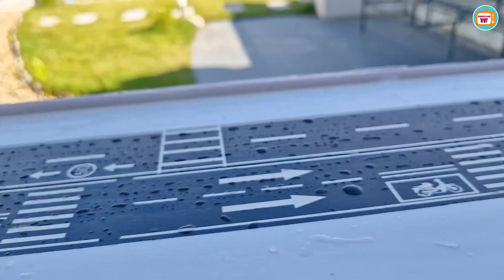Mini tomica toy cars, Cars falling into water, toy cars, supercars, pickup trucks, off-road vehicles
Mini tomica toy cars, Cars falling into water, toy cars, supercars, pickup trucks, off-road vehicles, police cars, sports cars